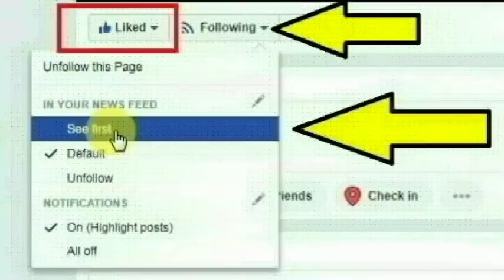சென்னை முன்னாள் எம்.எல்.ஏவின் மகன் கார்த்திக் ரெட்டி செய்ததை பாருங்க | Businessmen Karthik Ready